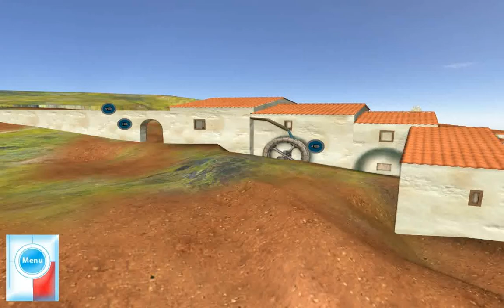Watermill Virtual Tour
In this video Spellcaster Studios shows the interactive application for the Virtual Tour to the Watermill of Santa Cruz, Torres Vedras.

The navigation was simplified to help less info-experienced people to use it.

Instead of a FPS game navigation, we have point-of-interest points where you can travel to. On those, you have full control of the camera direction.

You can travel outside and inside the Watermill building.